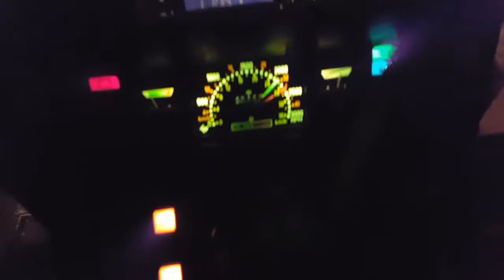Aratura 2017 New Holland 110-90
Plowing with 110 90 Fiat Agri